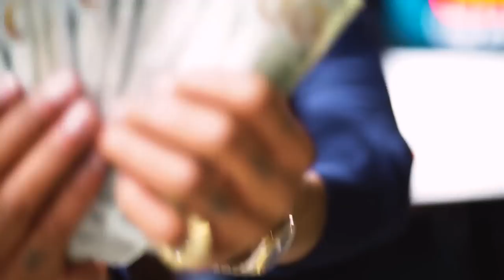Jandro Hunnits -Statue In The City Prod. By SE Trill (Music Video)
NOW AVAILABLE FOR STREAMING

SHOT BY: LIL G PRODUCTIONS

SOLID F RECORDS
Photo By: Le'ron Thompson